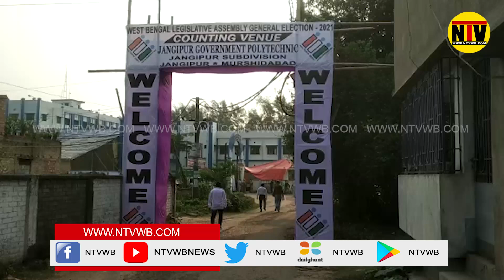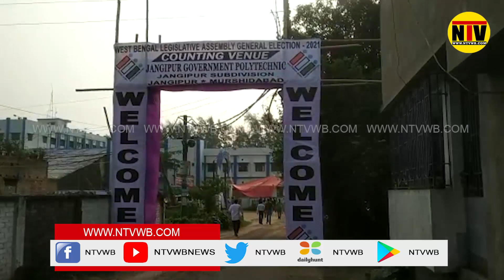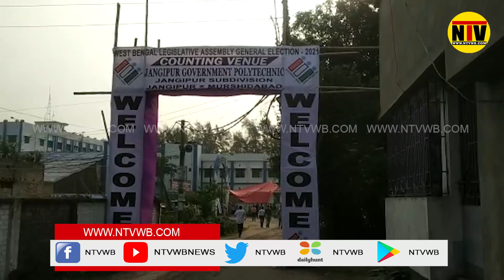মুর্শিদাবাদে সুতিতে এগিয়ে তৃণমূল